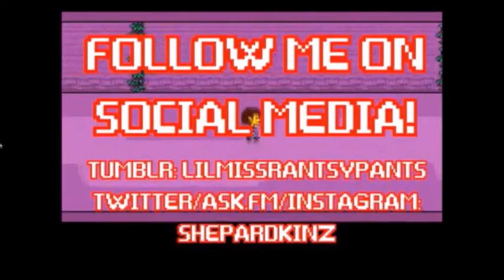Tier PLAYS!: Jurassic Park: The Game - Chapter 2: The Cavalry [Part 2]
I am playing through the 2011 Telltale Games episodic game Jurassic Park: The Game. This is my playthrough of Chapter 2: The Cavalry.